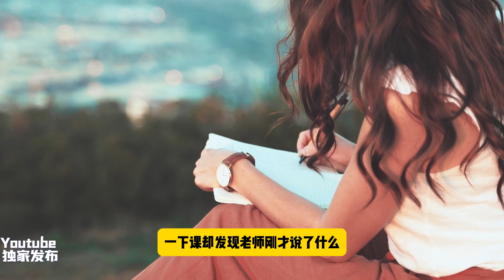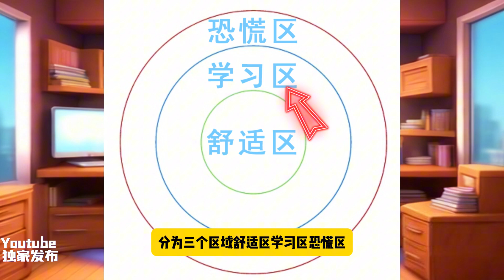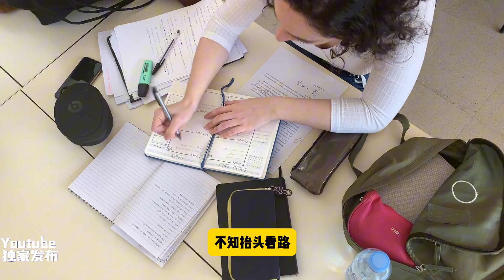如何快速成为高手，告诉你怎么样能快速成为你行业顶尖高手